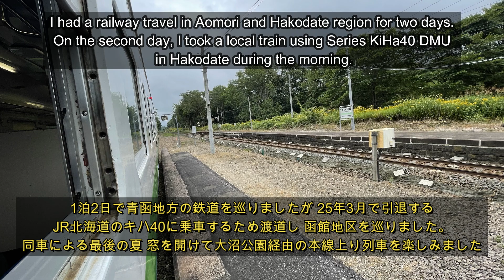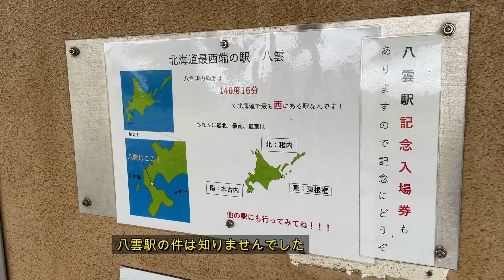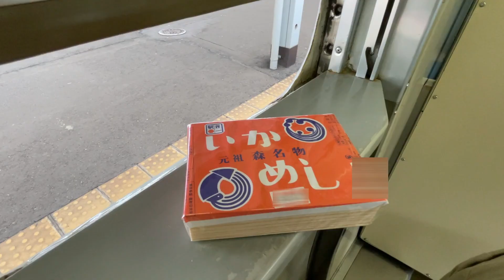【最後の夏】JR函館キハ40をたのしむ本線上り大沼公園経由 Series KiHa40 DMU in Hakodate Region during the morning, Hokkaido, JPN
1泊2日で青函地方の鉄道を巡りましたが、25年3月で引退するJR北海道のキハ40普通列車に乗車するため渡道し、函館地区のJR線を巡りました。同車にとって今夏が最後の夏となりますが、夏にしかできない窓を開けて風を感じながら大沼公園経由の本線上り列車を楽しみました。今回は、その模様を中心にお送りします。どうぞ最後までごゆっくりお楽しみください。
I had a railway travel in Aomori and Hakodate region for two days. On the second day, I took a local train using Series KiHa40 DMU in Hakodate region during the morning and enjoyed the riding with natural breeze from the open windows. l will show you some of the scenes mainly this time. Enjoy!

【最後の夏】夜のJR函館キハ40と北海道新幹線をたのしむSeries KiHa40 DMU in Hakodate region at night & Hokkaido Shinkansen, JPN

【最後の夏】早朝のJR函館キハ40をたのしむ藤城線砂原線Series KiHa40 DMU in Hakodate Region early in the morning, Hokkaido, JPN